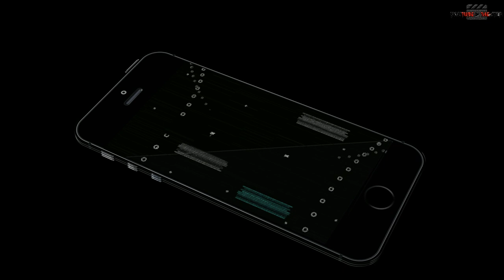TVS Apache RTR 200 Fi E100 Ethanol || Info in Telugu || Price, Features, Engine Details & More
India's first Ethanol based motorcycle TVS Apache RTR 200 Fi E100 Ethanol Price, Features, Engine Details & More in Telugu